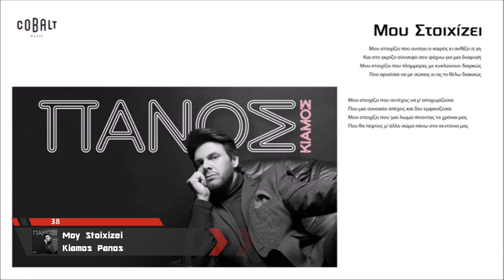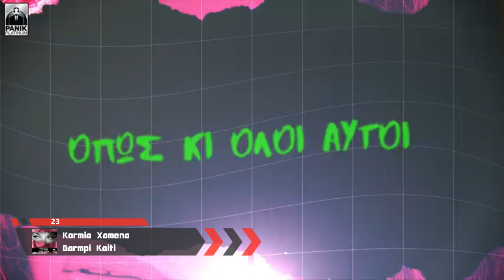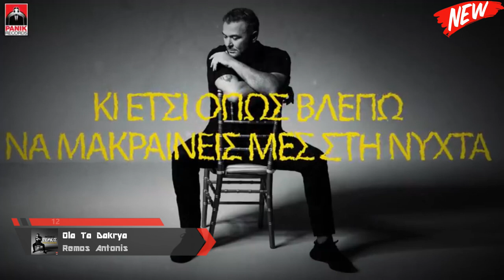TOP 50 Greek Songs •Greek Charts•44/2019 (28 Oct)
1.ΝΙΚΟΣ ΟΙΚΟΝΟΜΟΠΟΥΛΟΣ - ΚΑΘΗΜΕΡΙΝΑ
2.ΝΙΚΟΣ ΟΙΚΟΝΟΜΟΠΟΥΛΟΣ - ΒΑΛ' ΤΟ ΤΕΡΜΑ
3.ΜΑΣΤΟΡΑΣ ΧΡΗΣΤΟΣ & ΜΠΑΣΗΣ ΔΗΜΗΤΡΗΣ - ΕΝΑ ΛΕΠΤΟ
4.ΑΡΓΥΡΟΣ ΚΩΝΣΤΑΝΤΙΝΟΣ - ΜΑΖΙ ΣΟΥ
5.ΑΡΓΥΡΟΣ ΚΩΝΣΤΑΝΤΙΝΟΣ - ΠΟΣΟ
6.ΣΑΜΠΑΝΗΣ ΓΙΩΡΓΟΣ - Μ' ΕΝΑ ΣΟΥ ΒΛΕΜΜΑ
7.ΙΑΚΩΒΙΔΗΣ ΠΕΤΡΟΣ - ΦΟΒΑΜΑΙ
8.ΜΑΚΡΟΠΟΥΛΟΣ ΝΙΚΟΣ - ΤΑ ΕΧΩ ΟΛΑ
9.STAN - ΔΕ ΜΕ ΞΕΡΕΙΣ
10.ΜΑΖΩΝΑΚΗΣ ΓΙΩΡΓΟΣ - ΔΙΑΝΥΚΤΕΡΕΥΩ
11.ΘΕΟΔΩΡΙΔΟΥ ΝΑΤΑΣΣΑ - ΧΑΡΤΟΠΟΛΕΜΟΣ
12.ΡΕΜΟΣ ΑΝΤΩΝΗΣ - ΟΛΑ ΤΑ ΔΑΚΡΥΑ
13.ΜΑΣΤΟΡΑΣ ΧΡΗΣΤΟΣ - ΔΕΝ ΕΧΩ ΙΔΕΑ
14.ΜΑΖΩΝΑΚΗΣ ΓΙΩΡΓΟΣ - ΟΙΝΟΠΝΕΥΜΑ ΦΤΗΝΟ
15.ONIRAMA - ΠΟΥ ΗΣΟΥΝ ΧΘΕΣ
16.ΠΛΟΥΤΑΡΧΟΣ ΓΙΑΝΝΗΣ - ΒΑΣΙΛΙΑΣ ΤΗΣ ΜΟΝΑΞΙΑΣ ΜΟΥ
17.JOSEPHINE - ΤΙ
18.ΘΕΟΔΩΡΙΔΟΥ ΝΑΤΑΣΣΑ - ΜΗ ΜΟΥ ΠΕΙΣ ΓΙΑ ΠΑΝΤΑ
19.ΓΑΡΜΠΗ ΚΑΙΤΗ & ALCATRASH - ΘΑ ΜΕΛΑΓΧΟΛΗΣΩ (MAD VMA 2019)
20.ΝΙΚΗΦΟΡΟΣ - ΕΧΩ ΤΑ ΔΙΚΑ ΜΟΥ
21.ΓΙΑΝΝΙΑΣ ΓΙΩΡΓΟΣ - ΘΑ ΦΤΑΙΣ
22.STAN - ΞΗΜΕΡΩΝΕΙ
23.ΓΑΡΜΠΗ ΚΑΙΤΗ - ΚΟΡΜΙΑ ΧΑΜΕΝΑ
24.ΡΕΜΟΣ ΑΝΤΩΝΗΣ - ΕΔΩ ΚΑΙ ΤΩΡΑ
25.ΖΟΥΓΑΝΕΛΗ ΕΛΕΩΝΟΡΑ - ΚΑΠΟΥ Σ' ΕΧΩ ΞΑΝΑΔΕΙ
26.JOSEPHINE - ΔΕΝ ΕΧΩ ΣΗΜΑ
27.ΠΟΛΙΤΗ ΑΘΗΝΑ - ΕΣΥ ΦΤΑΙΣ
28.ΔΗΜΑΣ ΒΑΣΙΛΗΣ - ΟΤΙ ΚΑΙ ΝΑ ΛΕΝΕ
29.ΑΣΠΑ - ΑΚΟΥ
30.ΒΕΡΤΗΣ ΝΙΚΟΣ - ΑΛΛΑΞΑ
31.JOSEPHINE - ΜΑΓΙΑ
32.ΜΕΝΙΔΙΑΤΗΣ ΧΡΗΣΤΟΣ - ΠΑΡΑΤΗΣΕ ΤΑ ΟΛΑ
33.ΚΑΜΠΑΚΑΚΗΣ ΗΛΙΑΣ - Ο ΠΑΡΑΔΕΙΣΟΣ ΜΟΥ
34.ΠΑΠΑΡΙΖΟΥ ΕΛΕΝΑ - ΑΣΚΟΠΑ ΞΕΝΥΧΤΙΑ
35.ΖΕΥΓΑΡΑ ΛΕΝΑ - ΟΝΕΙΡΑ
36.ΑΠΕΡΓΗΣ ΝΙΚΟΣ - ΙΣΩΣ
37.ΡΟΚΚΟΣ ΣΤΕΛΙΟΣ - ΜΑΚΑΡΙ
38.ΚΙΑΜΟΣ ΠΑΝΟΣ - ΜΟΥ ΣΤΟΙΧΙΖΕΙ
39.SNIK & ΤΑΜΤΑ - SENORITA
40.ΦΕΡΡΗΣ ΘΟΔΩΡΗΣ - ΤΑ ΑΜΑΡΤΩΛΑ ΣΟΥ ΜΑΤΙΑ 2019
41.ΠΑΠΑΔΟΠΟΥΛΟΥ ΕΙΡΗΝΗ & ΣΤΑΜΑΤΗΣ ΧΟΥΧΟΥΛΗΣ - ΧΑΛΑΛΙ
42.ΡΟΥΒΑΣ ΣΑΚΗΣ - ΕΛΑ ΣΤΟ ΧΟΡΟ
43.CLAYDEE & ΦΟΥΡΕΙΡΑ ΕΛΕΝΗ - LOQUITA
44.ΔΕΙΞΙΜΟΣ ΑΚΗΣ - ΚΑΝΕΝΑΣ
45.ΝΙΚΗΦΟΡΟΣ - ΞΕΡΩ ΤΙ ΚΑΝΩ
46.ΒΡΕΤΤΟΣ ΗΛΙΑΣ - ΩΡΑ ΜΟΝΑΞΙΑΣ
47.ΑΠΕΡΓΗΣ ΝΙΚΟΣ - ΚΟΜΜΑΤΙ ΤΗΣ ΖΩΗΣ ΜΟΥ
48.ΣΧΟΙΝΑΣ ΔΙΟΝΥΣΗΣ - ΤΟ ΠΑΡΤΙ ΜΑΣ
49.REC - ΤΩΡΑ ΦΕΥΓΩ
50.ΑΔΑΜΟΥ ΗΒΗ & STAVENTO - ΔΙΚΟ ΜΟΥ
The music-charts should be considered as a promotion for the songs.With the big range of the charts I try to bring the music to the people, which don´t know these songs and I try to encourage them to buy this music.I create all my videos, because it is my hobby to make them. I don´t earn money from the artists or the labels.